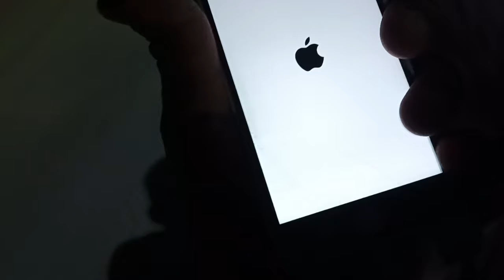28 Saban Urs Durg 2024 // मोबाईल ने दिया धोखा // Durg Ramnavmi Updete //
28 Saban Urs Durg 2024 // मोबाईल ने दिया धोखा // Durg Ramnavmi Updete //